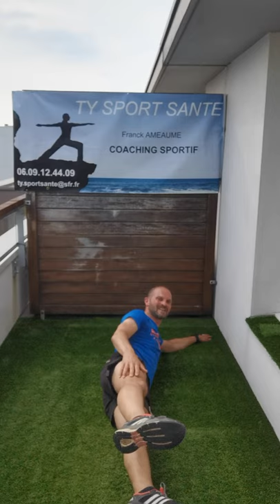SÉANCE 8 CARDIO TRAINING 30min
Cardio debout / Abdos-Fessiers au sol